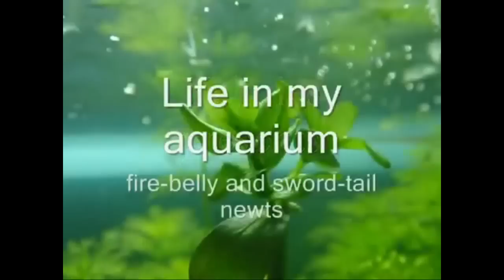Where the Newts At